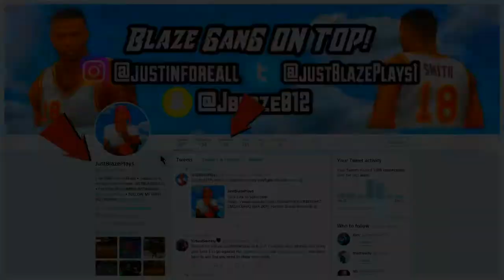My 3PT PLAYMAKER is the BEST BUILD in NBA 2K20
justblazeplays
PS4: JustBlazePlaysYT